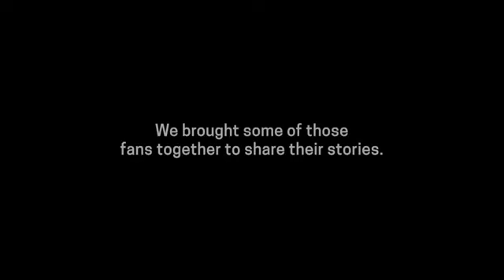OITNB: Introducing the Poussey Washington Fund